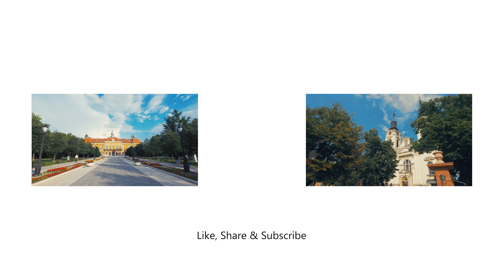Subotica & Palic in 4k | Serbia 🇷🇸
Subotica (Суботица) sǔbotitsa & Palić (Палић)

     Subotica is a city and the administrative center of the North Bačka District in the autonomous province of Vojvodina, Serbia. Formerly the largest city of Vojvodina region, contemporary Subotica is now the second largest city in the province, following the city of Novi Sad.
     Palić is a town in Serbia, 8 kilometres from Subotica, and 18 kilometres from the border between Serbia and Hungary. It is a part of the Subotica Municipality, North Bačka District, autonomous province of Vojvodina. The town has a Hungarian ethnic majority.

Locations:
City hall,
Subotica Synagogue,
Park Palic,
Suboticke Pijace,
Spomen Česma Na Paliću,
Zgrada Zlatno jagnje,
Palić zoo,
Lake Palić,
Vodotoranj,
Szent Háromság Emlékmű,
Square of the Victims of Fascism, etc

Copyright @ Rohan Katwe 2018.